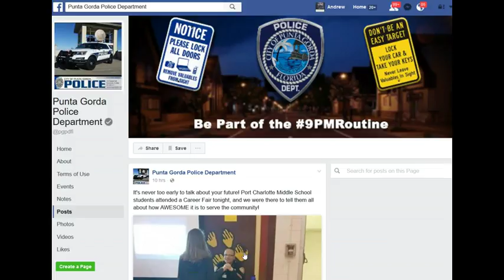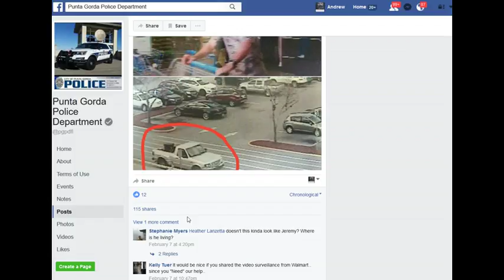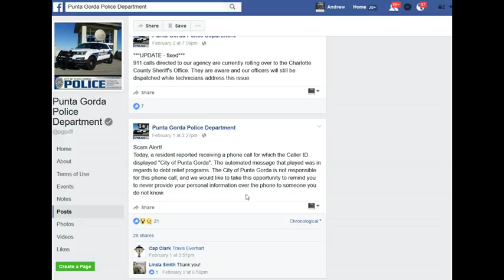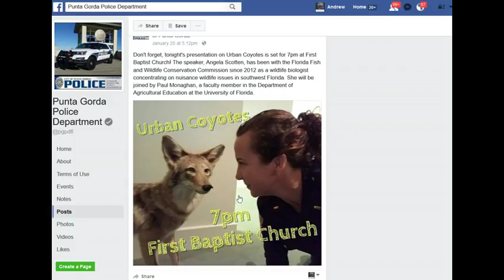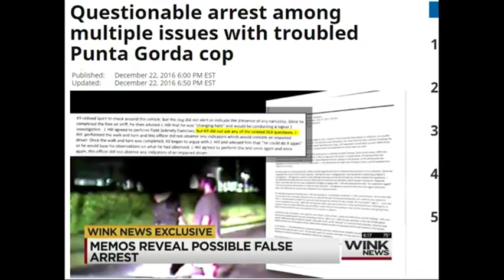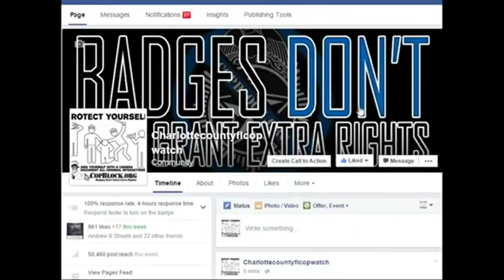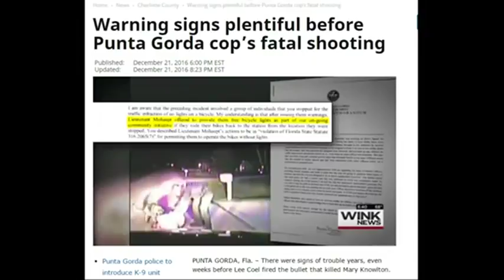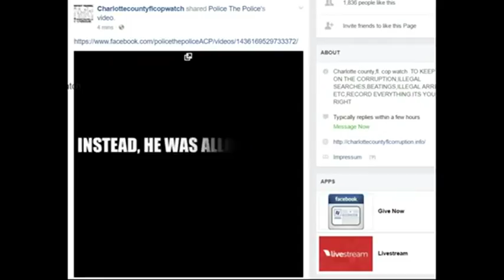CHARLOTTE COUNTY,COP WATCH WEEKLY REVIEW OF PROPAGANDA OF PUNTA GORDA,POLICE FACEBOOK PAGE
LEOAFFAIRS,COLLIER COUNTY,Kasey Wingo,Kevin Rambosk,
NORTH PORT,FLORIDA,POLICE,
sheriff,corruption,charlotte County,
florida,cop,police,pastor,stalking,COPWA­­TCH,COPBLOCK,